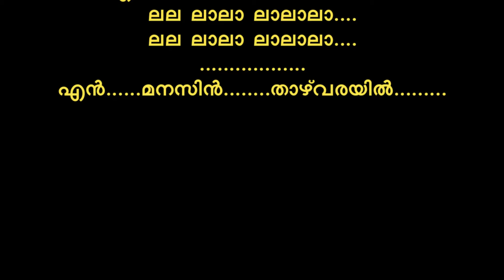Devadaru poothu yen manasin unplugged karaoke with lyrics